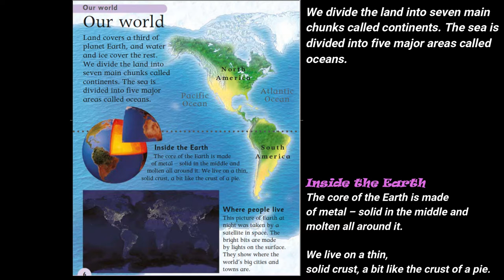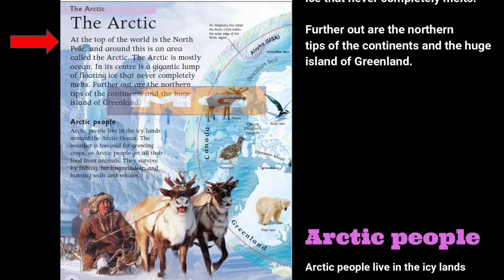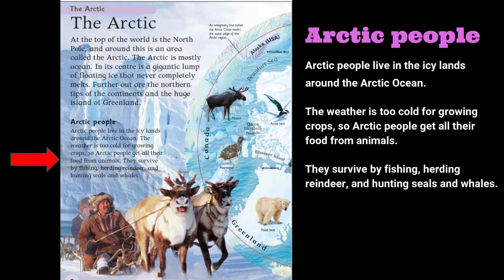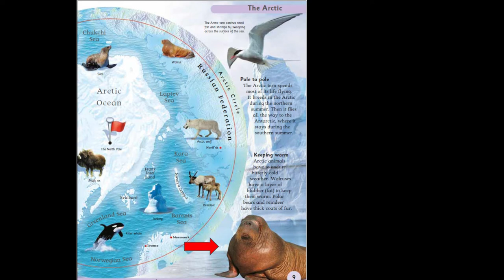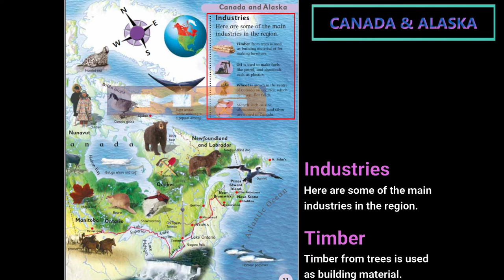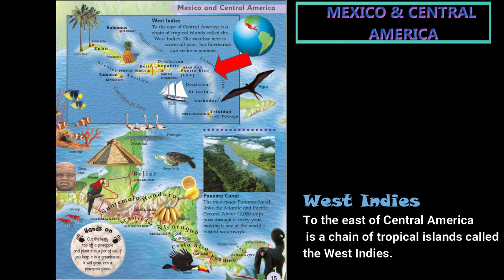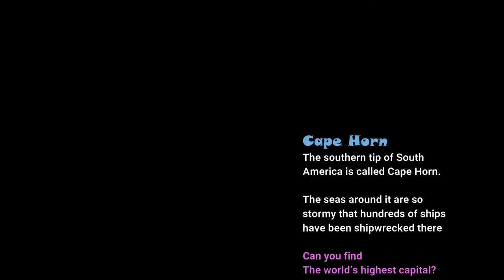Children School Britannica Encyclopedia - Series 1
Children School Britannica Encyclopedia.Encyclopedia Channel with pictures, facts, and videos. Get information of articles in our Channel

0:00 - Our World (Intro)
0:18 - Inside the earth
0:30 - Where people live
0:45 - Seven Continents

1:33 - The Artic (Intro)
1:55 - The Artic people
2:14 - What is an artic tern?
3:13 - Keeping warm

3:26 - Canada & Alaska (Intro)
3:44 - The Trans Alaskan pipeline
4:05 - Industries

4:32 - United States Of America (Intro)
4:50 - Volcanic Island
4:59 - Mount Kilauea
5:07 - 50 states of USA

5:27 - Mexico and Central America (Intro)
5:51 - Coffee beans and bananas
5:57 - Chocolates
6:04 - Sugar cane
6:12 - West Indies
6:24 - Panama Canal

6:39 - South America (Intro)
6:44 - Biggest Rainforest
6:53 - Equator walkabout
7:08 - Cape Horn
7:19 - World’s highest capital
7:32 - World’s highest waterfall
7:46 - World’s driest town

7:57 - Africa ( Intro)
8:14 - Suez Canal
8:28 - Madagascar
8:42 - Savanna Wildlife
8:59 - Highest point in Africa
9:14 - World highest sand dunes
9:26 - Hottest place on earth
9:40 - How long is africa from north to south

Children School Britannica Encyclopedia - Complete series

What is an encyclopedia used for?
Encyclopedias attempt to summarise knowledge in relatively short articles. As well as providing basic overviews of topics and answers to simple facts, encyclopedias perform the function of providing context, in other words, identifying where the topic fits in the overall scheme of knowledge.

Who is the father of encyclopedia?
Saint Isidore of Seville, one of the greatest scholars of the early Middle Ages, is widely recognized as being the author of the first known encyclopedia of the Middle Ages, the Etymologiae or Origines (around 630), in which he compiled a sizable portion of the learning available at his time, both ancient and modern.

Encyclopedia,
Children encyclopedia,
catholic encyclopedia,
encyclopedia definition,
online encyclopedia,
encyclopedias online,
marvel encyclopedia,
encyclopedia is,
school britannica,
world books encyclopedia,
world book encyclopedia,
britannica kids,
monster girl encyclopedia,
metal encyclopedia,
encyclopedia metallum,
stanford philosophy encyclopedia,
stanford encyclopedia,
encyclopedia dramatica,
dramatica encyclopedia,
monster girl encyclopedia,
encyclopedia brittanica,
encyclopedia britannica,
encyclopedia britannica,
encyclopedia britanica,
britannica encyclopedia,
britannia encyclopedia,